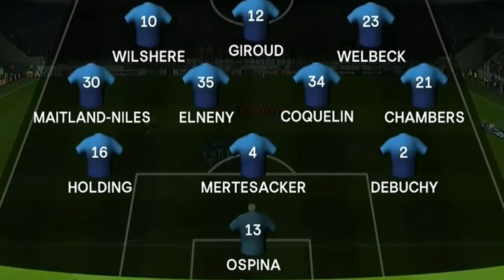Koln Cologne vs Arsenal 1-0 hasil liga Eropa SeMalam 24-11-2017.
Koln Cologne vs Arsenal 1-0